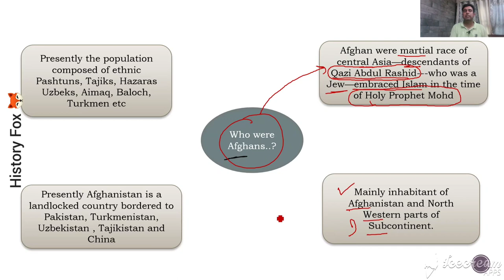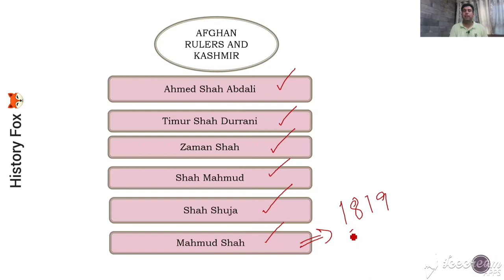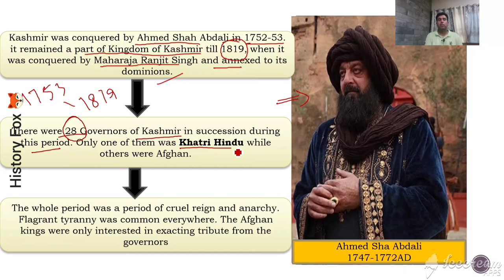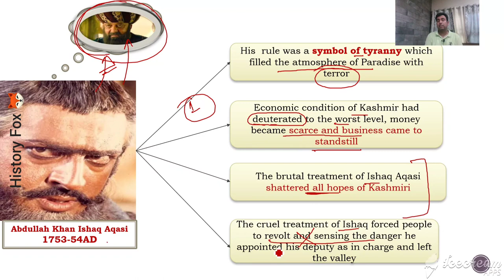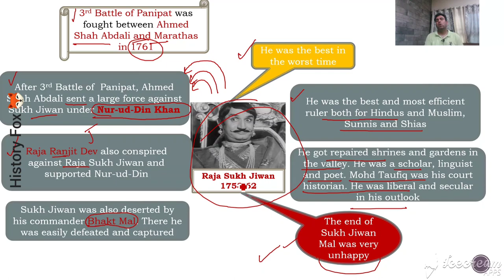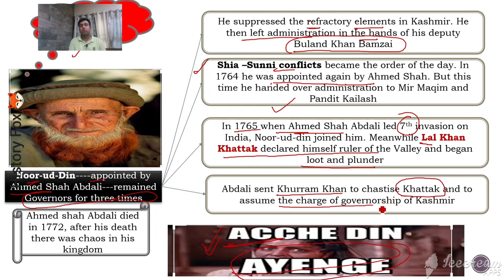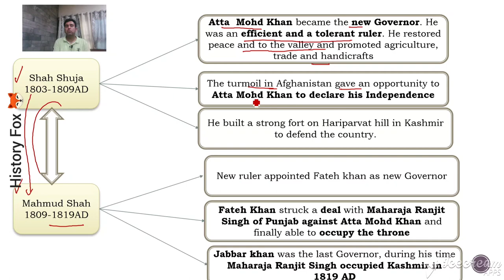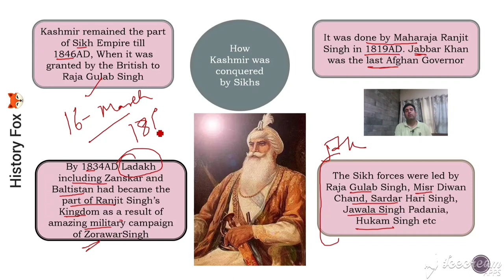Rule in Kashmir#The History of Jammu and Kashmir#History Fox 🦊#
The Aghan Rule in Kashmir was established by Ahmed Shah Abdali in 1752AD, dethroned Mughal Rule. there were totally 18 Afghan Governors appointed by Aghan Rulers.
Raja Sukh Jiwan Mal was popular Governor during Aghan Rule.